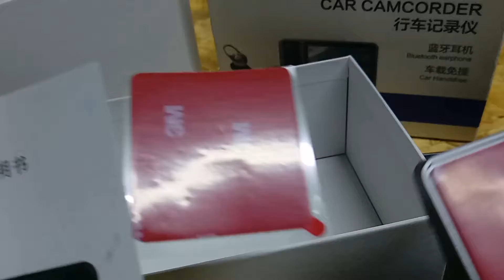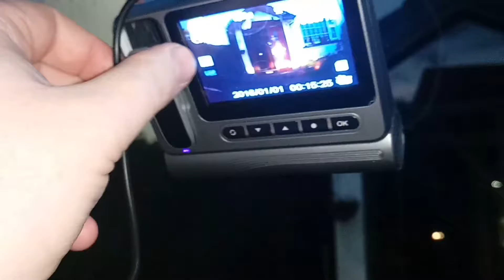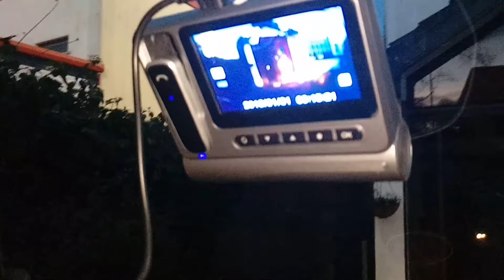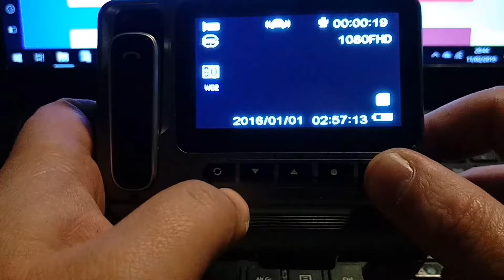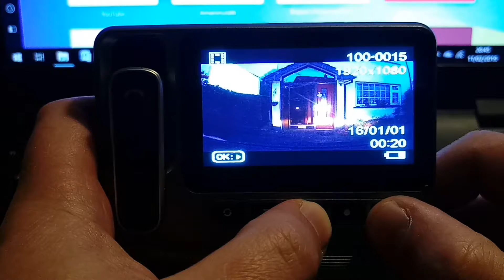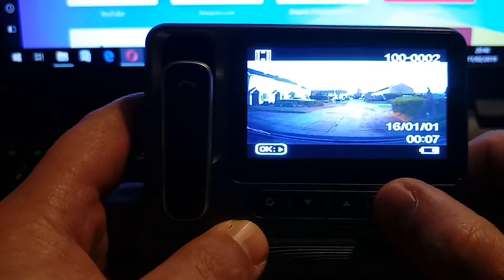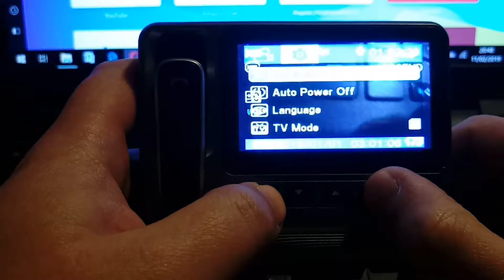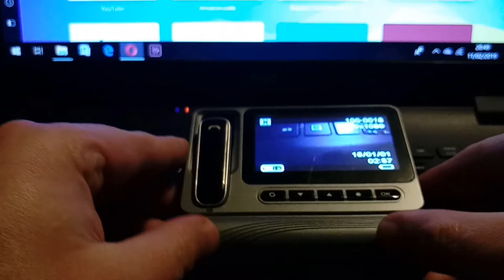Testing 160 ° HD Car DVR Camera Dash Cam Video Recorder Night Vision+ Bluetooth Hesdset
5 major advantages：
1. Voice sound control: when ringing, just need to say yes or no to answer or refuse
2. Bluetooth hands-free: one in the car, one can communicate at where. Stereo surround speaker, can expand the volume of the mobile navigation or play the music of the mobile
3. Bluetooth earphone: imported bluetooth’s chip,  HD sound, communication privacy, convenient storage, place host charged by magnetic adsorption.
4.Dual cameras,the front camera can be adjusted up and down,shoot what you want to save,and the rear view camera can shoot the rear of your car,ensure rear safety
5. Installation convenience: seamless 3M adhesive can directly paste on the front windshield, handle it yourself, simple operation. Hidden style installation, exquisite and beautiful outlook.